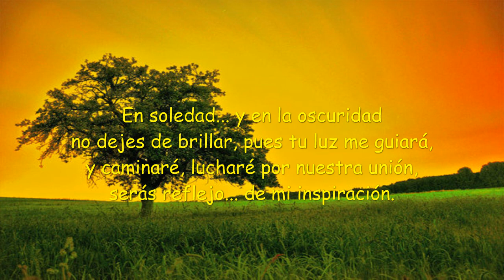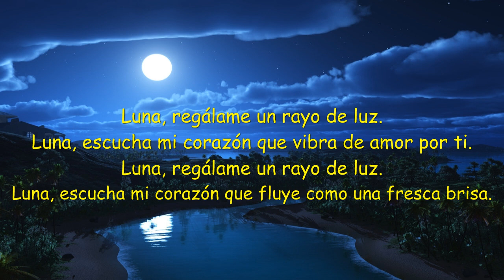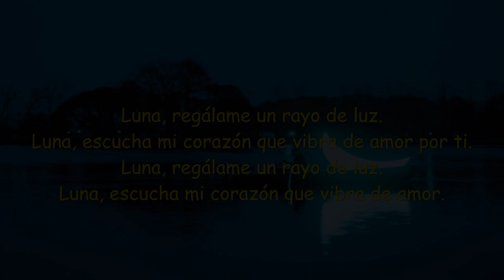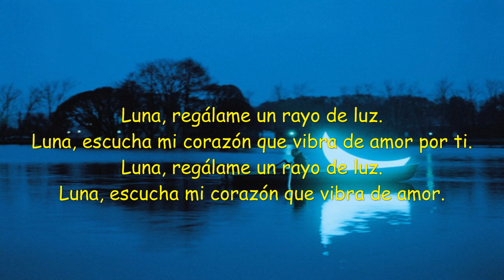Lion Reggae - Luna (+ Letra) HD [TIERRA 2012]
Lion Reggae con Letra... TIERRA 2012... Luna con Letra...

♪♪ Y yo quisiera acariciarte como besa el viento al mar y se unen en tranquilidad...♪♪

Les dejo un video más de Lion Reggae, una banda colombiana, que desde la primera vez que la escuché me gusta :)

Su segundo y último trabajo se titula TIERRA y salió a comienzos del año 2012, contiene 8 temas, con colaboraciones como De Bruces a Mi y Dala.

Proximamente (en este año) lanzarán un nuevo álbum llamado SIENTE. Esperemoslo.